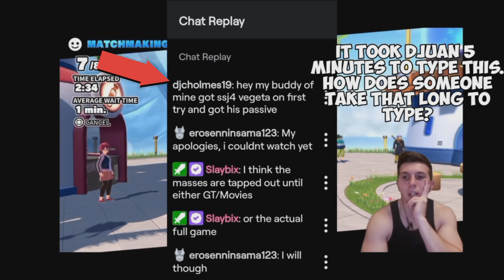Pulling SSJ4 On My First Summon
This was honestly the luckiest Summon I have gotten getting super saiyan 4 Vegeta on my first try was insane. My friends on the other hand were not so lucky after the summon we went to Ironcane stream and he didn't get it either.

And thank you ch for the editing on the ironcane video part.